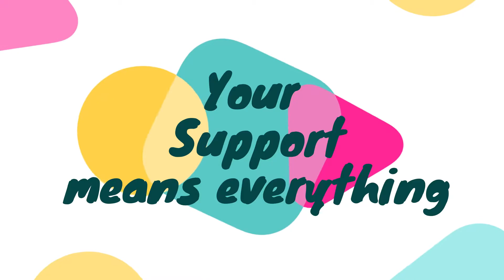THANK YOU FOR 5,000!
Join me live on 9/14 at 8pm CST for a Q&A and live giveaway!

I am a stay at home mom with a 3 year old toddler boy and a 1 year old baby girl! We are an Air Force family living in Florida. I make couponing videos to help families save on their grocery and household budgets and use that money for more exciting things! Anyone can do it, and you don't need a lot of time. You can start small and watching videos like mine is a great way to save yourself time couponing! Thanks for being here, it means a lot to me!